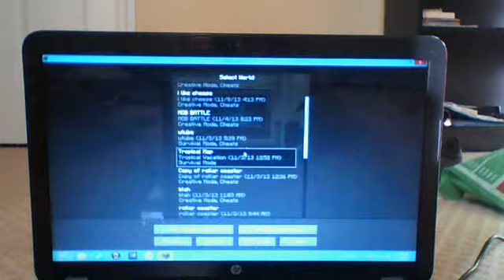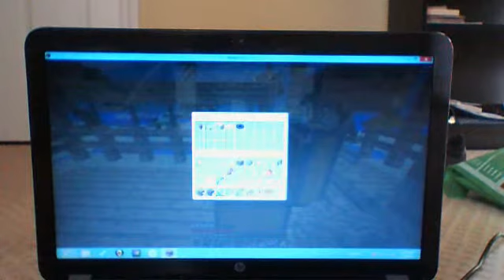EPIC JUMP MAP 8 PT 1